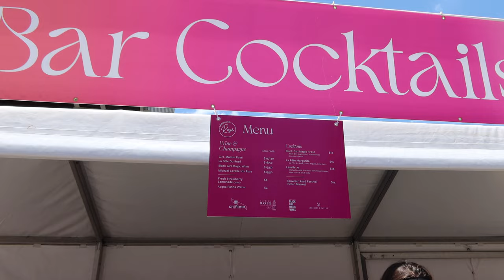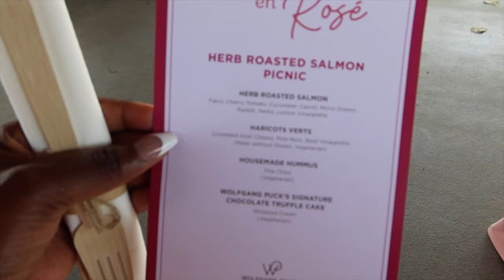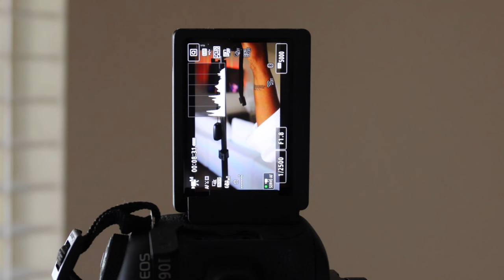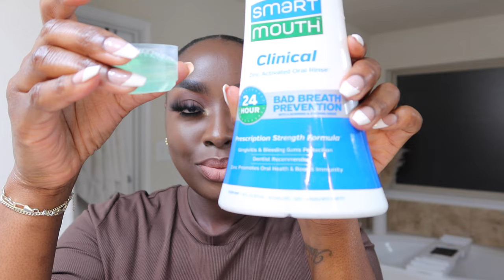WEEKLY VLOG #67: BACK FROM DALLAS, FIX BANDING ON YOUR DSLR, 4k CAMERA SETTINGS, IG REELS|MenaAdubea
⋙ Rose Gold Corset (dupe)
⋙ Hermes Sandals (dupe)
⋙ MFK Gentle Fluidity Gold
⋙ Quay Sunglasses
⋙ Earrings: old, from Fashionnova
⋙ Pocket Fan
⋙ Mele Sunscreen Oil

⋙ Wayfair TV Console
⋙ Tripod I was using to vlog
⋙ Jo Malone Peony & Blush Suede
⋙ White Waffle Robe
⋙ Tripod I use for Canon 90d
⋙ Canon 90d
⋙ Sigma 18-35mm Lens
⋙ Pampas Grass
⋙ Satin Pillowcases
⋙ Replica Bubble Bath Candle
⋙ Smart Mouth Clinical Mouthwash

-- SENDING A PACKAGE? --
Mena Adubea

1 Peter 3: 3 - 4